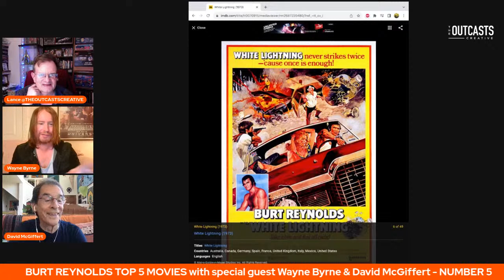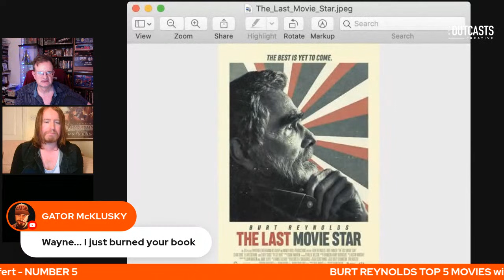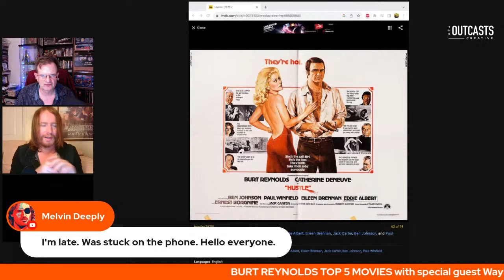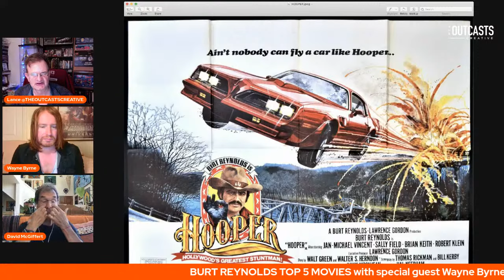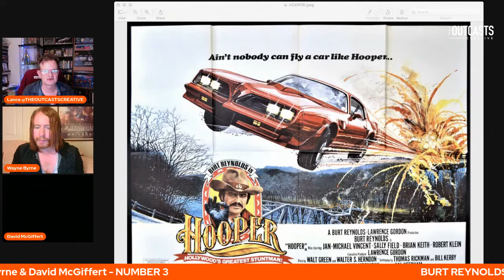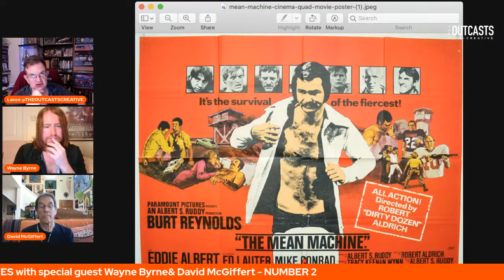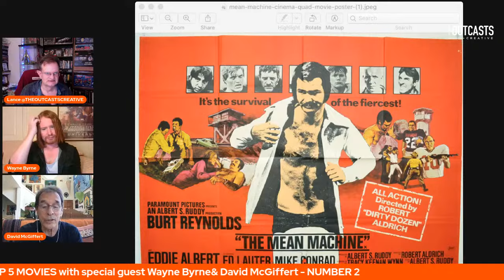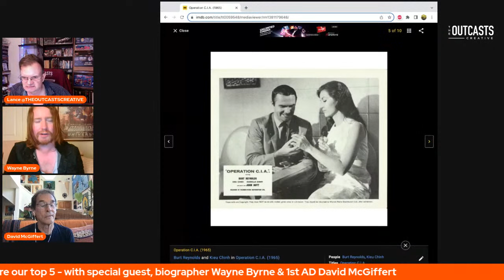TOP 5 BURT REYNOLDS MOVIES - Wayne Byrne & 1st AD David McGiffert! Chew The Fat Episode 9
OUR TOP 5 BURT REYNOLDS MOVIES - With Biographer Wayne Byrne & surprise guest David McGiffert and your host Lance Steen Anthony Nielsen.

Along with those in chat, we voted for our top 5 Burt Reynolds movies.

Wayne Byrne will be discussing the making and writing of his book “Burt Reynolds on Screen” and analysing his favourite Burt films with The Outcasts Creative on August 2nd at 9pm. 📚🎬✨ That book was my second published work and remains one of the most important and personally relevant to me. Feel free to join in the discussion in the chat and vote for your movies.

TIMESTAMP
2:00 - 5:00 - Introduction
6:00 - Writing A Burt Reynolds Biography book
12:30 - Hello to regulars in the chat
16:00 - Why Deliverance isn't in Lances list / other near misses
21:35 - Number 5 Pick - White Lightening (Wayne) Sharky's Machine (Lance)
36:30 - Number 4 Pick - Malone (Wayne) The Last Movie Star (Lance)
46:15 - Number 3 Pick - Hustle ((Wayne) Smokey & The Bandit II (Lance)
1:03:00 - Number 2 Pick - Sharky's Machine (Wayne) Hooper (Lance)
1:15:30 - Summary of points before we vote for number one / Wayne's near misses
1:19:00 - Brief discussion of Rent-A-Cop & Deliverance
1:21:30 - Films on the board & running order before number one score
1:23:03 - Waynes number one pick
1:29:42 - Lances number one pick
1:48:00 - David talks about the Stunts with Buddy Joe Hooker on Hooper
1:53:30 - Burt turns down Bond / Operation CIA
1:59:00 - Final Top 5, as voted for by both the panel & chat combined
2:06:00 - What's coming up next?

Your Host - Lance Steen Anthony Nielsen is a four time award winning playwright, author, acting coach and film director. Throughout his career he’s worked with some of the best British actors in the industry including Jason Flemyng, Danny Webb, Duncan Pow, Lindsey Coulson, Paul Copley, Alicia Eyo, Wil Johnson, Craig Fairbrass and has numerous other actors attached to projects in development including Phil Davis,  Donal Logue and Sharon Duncan Brewster

He co-founded The Outcasts Creative, an actors workshop, with actor and coach Dickon Tolson. Together they run the Outcasts drop-in acting class every Monday 630pm-9pm, above the Brewhouse & Kitchen, Highbury & Islington (January-July / September-December) - The company also does stage productions including Borderlands and the recent False Accounts about the Horizon Post Office scandal. His latest novel, the autobiographical 1988 is now available from Amazon.

13 Seconds in Kent State mini-series Screenplays

Lances Website

The Outcasts Creative YouTube channel interviews people who work in the Creative industries, be that acting, creative writing, film, television, theatre, music, computer and strategy games. We’re not just looking to talk to people with established careers, we’re also looking to shine a light on those just starting out. So if you have a game, film project, book or show that you want to talk about. Get in touch with us and if we think it looks interesting, we will get you on the channel. We’re also always looking for guest co-hosts, be they from the industry, fellow YouTubers, or anyone called ‘Jay’ (Drunk3PO) our previous co-hosts have included YouTube The Critical Drinker & Mauler and film directors Matthew Holmes and Gary Boulter.